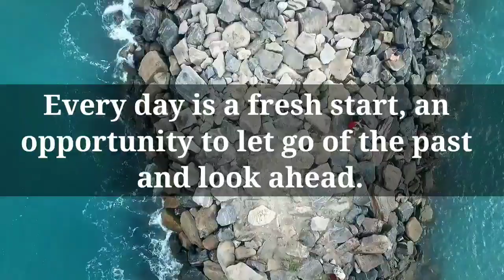🦋 God message for you today || God says won't you thank me for what you have achieved this month?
Hello viewers

we will provide you a nice video. We will keep you updated about what God wants to say to you.  We hope you will like our video.  You must also tell us which videos you like the most.  Thank you very much for your visiting our channel.  We will keep bringing you the best of the best videos.